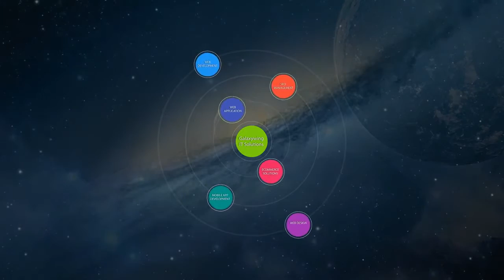Galaxywing IT Solutions LLP, Jaipur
Established in 2010, Galaxywing IT Solutions LLP is a service provider of Web Designing, Search Engine Optimization, Web Development Our strong expertise in marketing, designing and user experience, combined with latest technologies helps us create customized solutions that have a positive and lasting impact on the businesses’ bottom line.